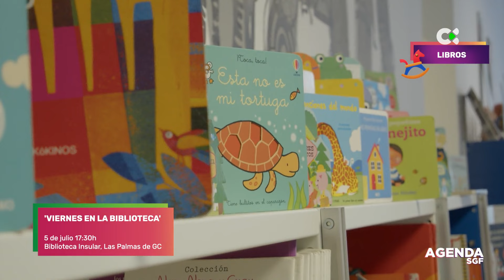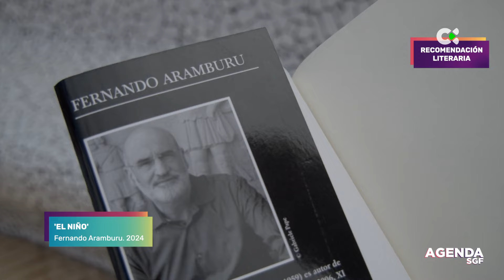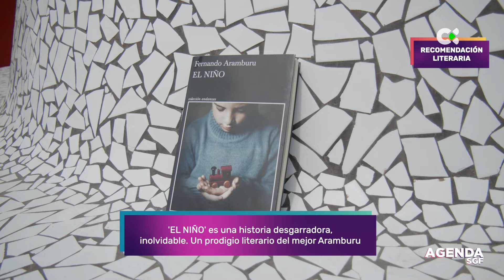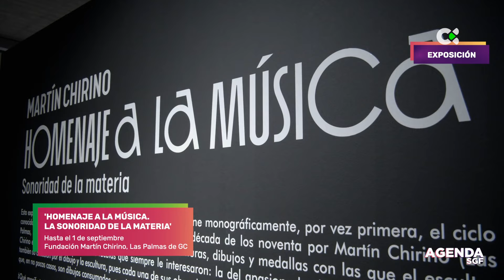Agenda Somos Gente Fantástica | 04/07/24